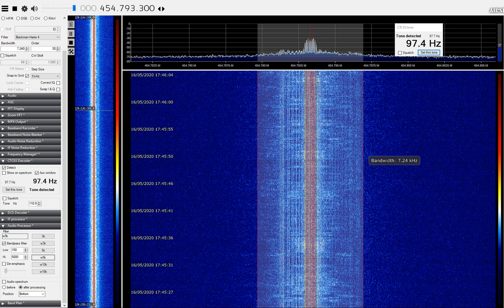Azaan radio.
I heard this during some tropo across the English Channel, I suspect it's from Le Havre.